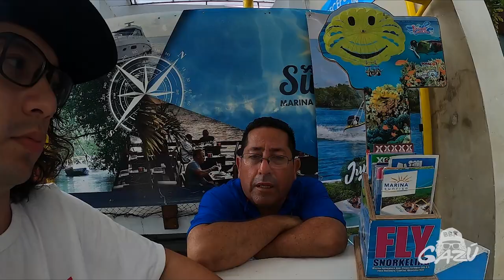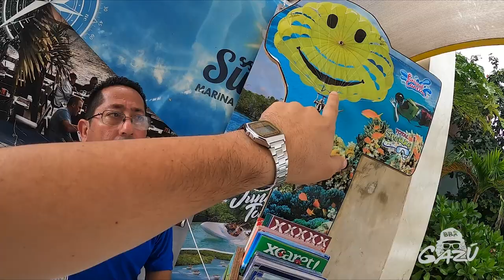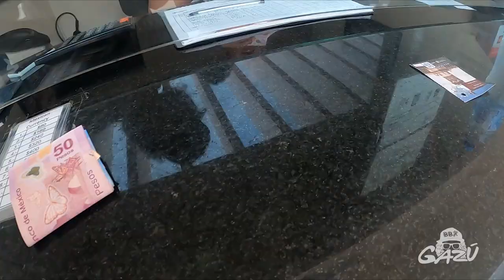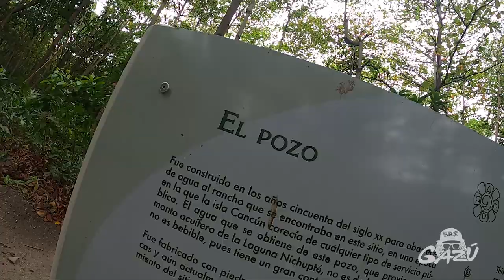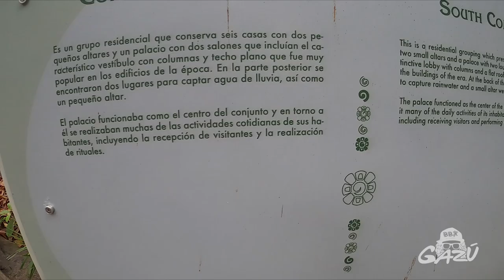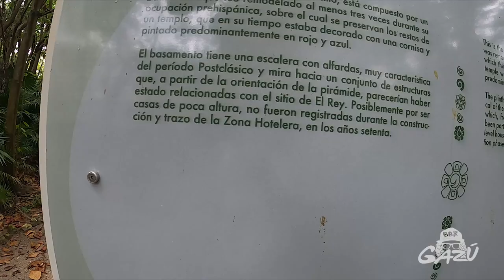VISITANDO EL MUSEO MAYA MAS GRANDE DE MEXICO / GAZU EN CANCÚN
sera denunciada.